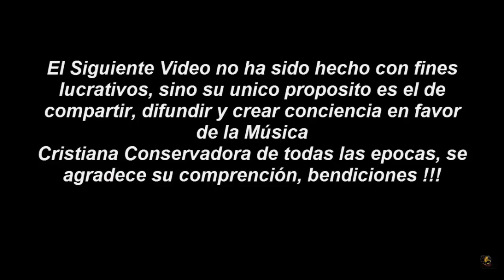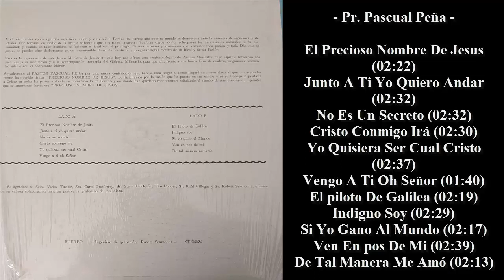Pr Pascual Peña - Precioso Nombre De Jesus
Música Cristiana De ayer Hoy Y Siemre, Lp Cristiano, La Música que le agrada al Señor, Himnos de La Vida Cristiana.

Pr. Pascual Peña - El Precioso Nombre De Jesus (02:22)
Pr. Pascual Peña - Junti A Ti Yo Quiero Andar (02:32)
Pr. Pascual Peña - No Es Un Secreto (02:32)
Pr. Pascual Peña - Cristo Conmigo Irá (02:30)
Pr. Pascual Peña - Yo Quisiera Ser Cual Cristo (02:37)
Pr. Pascual Peña - Vengo A Ti Oh Señor (01:40)
Pr. Pascual Peña - El piloto De Galilea (02:19)
Pr. Pascual Peña - Indigno Soy (02:29)
Pr. Pascual Peña - Si Yo Gano Al Mundo (02:17)
Pr. Pascual Peña - Ven En pos De Mi (02:39)
Pr. Pascual Peña - De Tal Manera Me Amó (02:13)